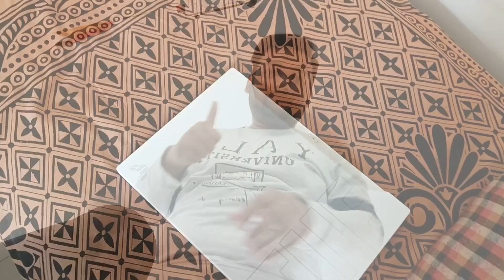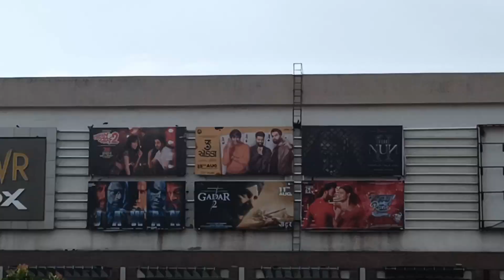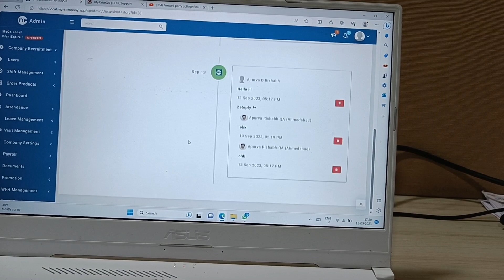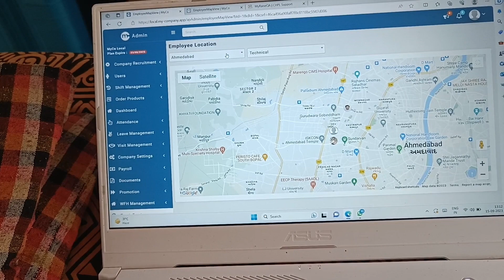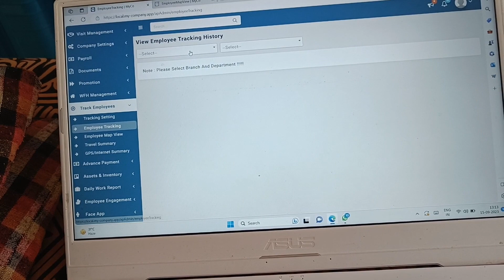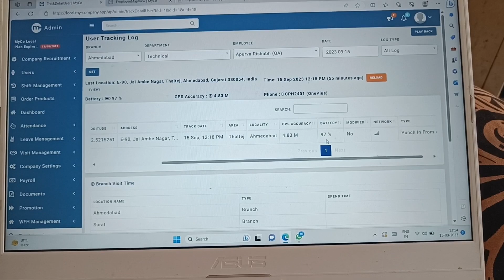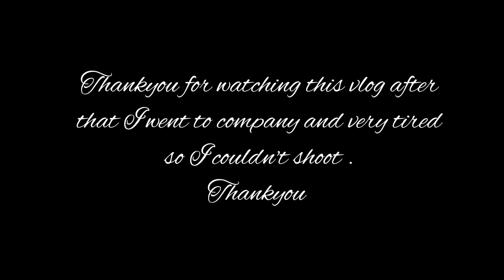Navigation test kiya aaj